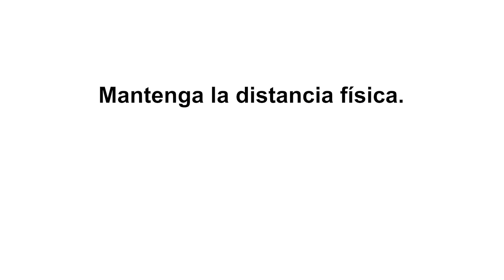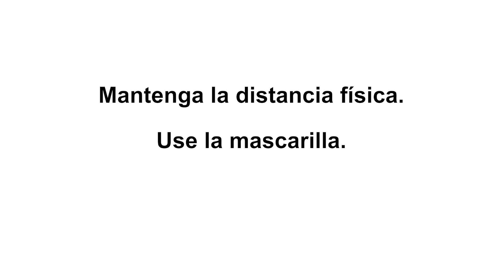Las vacunas contra la COVID-19 y el cáncer: Dr. Francisco Marty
El Dr. Francisco Marty, médico especialista en enfermedades infecciosas de Dana-Farber Cancer Institute, comenta sobre lo que los pacientes de cáncer necesitan saber acerca de recibir la vacuna contra la COVID-19.